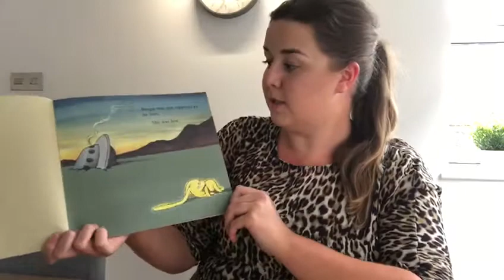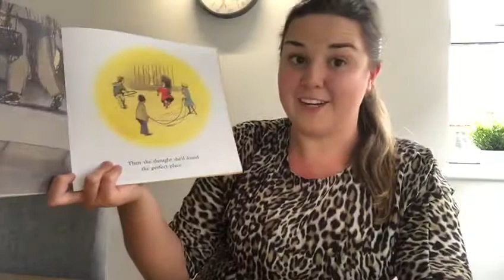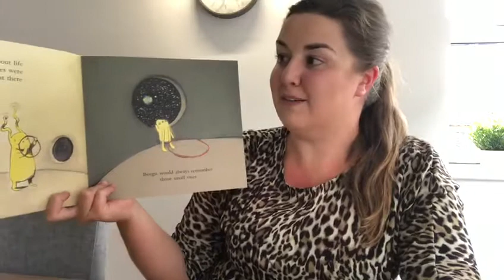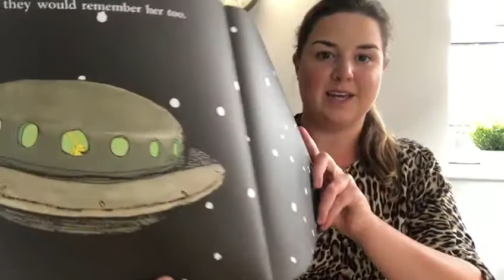Story time with Miss Connor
Miss Connor reads Beegu by Alexis Deacon